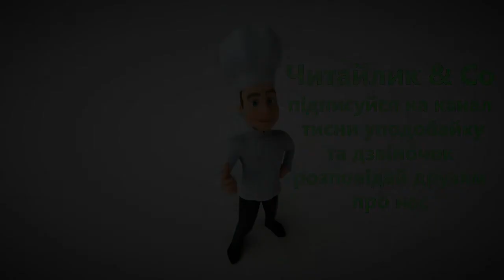Суд у цирку (уривок із фантастичної повісті "Чарівні окуляри") - Всеволод Нестайко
Пропоную для вашої уваги це відео із прозовим твором українського автора Всеволода Нестайка "Суд у цирку". Бажаю приємного перегляду та задоволення від прослуховування.
Предлагаю вашему вниманию это видео с прозаическим произведением украинского автора Всеволода Нестайка "Суд в цирке".